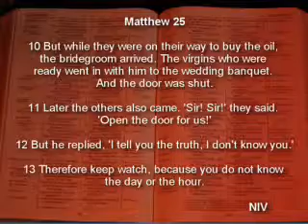Parable of the 10 Virgins - Wisdom of the Spirit part 6